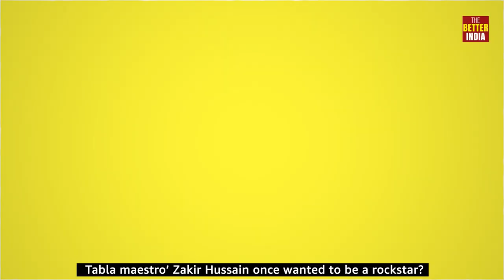WHEN ZAKIR HUSSAIN MET GEORGE HARRISON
One of the greatest tabla players in the world, ZakirHussain once wanted to be a rock star — until an actual rock star set him straight. Here's the fascinating story!